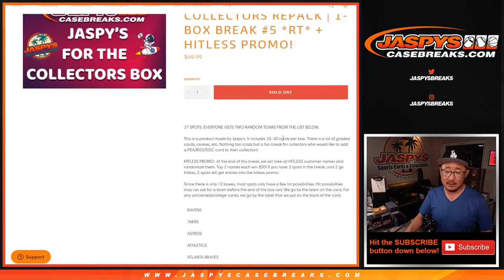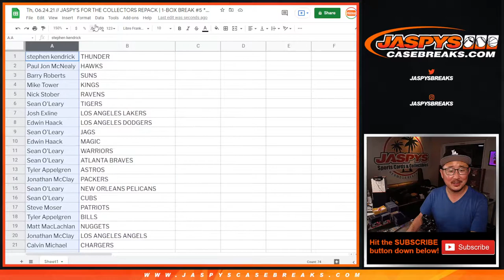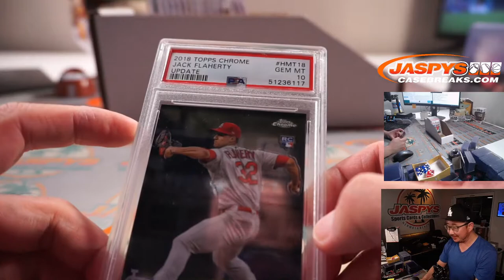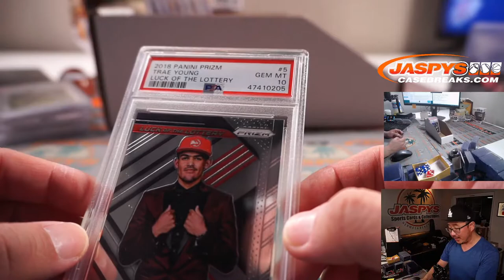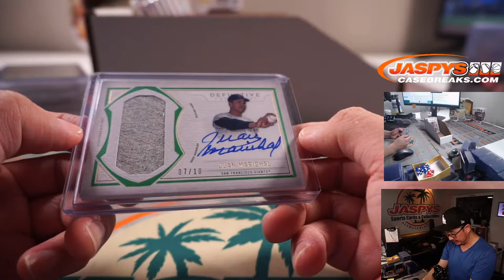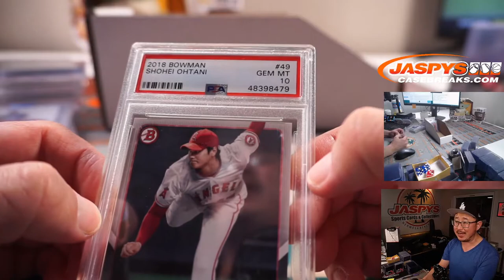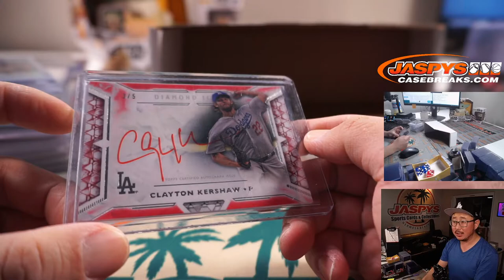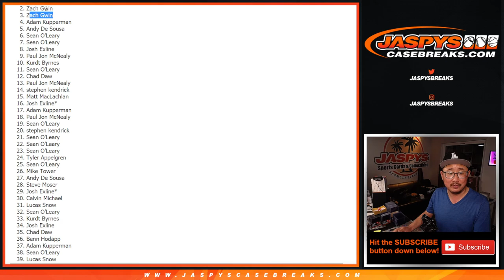Th, 06.24.21 // JASPY'S FOR THE COLLECTORS REPACK | 1-BOX BREAK #5 *RT*